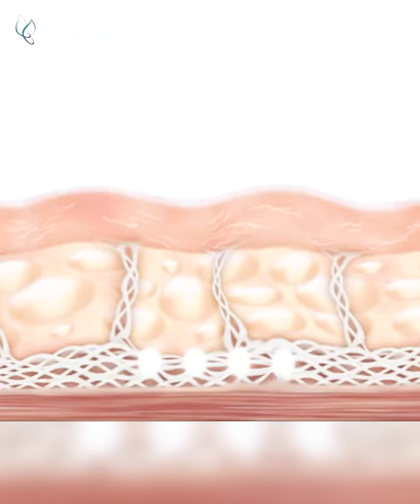Tiết lộ bí mật TRẺ ĐẸP BẤT CHẤP THỜI GIAN của ca sĩ Ngọc Anh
⏳ Dù thời gian trôi, có bao nhiêu thay đổi, thì làn da của ca sĩ Ngọc Anh vẫn khiến bao người ngưỡng mộ, ngày càng trẻ đẹp bí quyết là nhờ công nghệ Anti Aging tại BB Thanh Mai
 👉 Đây chính là lý do dù ở tuổi U40 nhưng ca sĩ Ngọc Anh vẫn lưu giữ được nhan sắc như tuổi đôi mươi. Với công nghệ trẻ hóa da đỉnh cao từ Hoa Kỳ tại BB Thanh Mai, không lo vấn đề lão hóa do thời gian

🥇 BB BEAUTÉ - BB THANH MAI 🥇
TMV hàng đầu Châu Á Thái Bình Dương
🏢 HCM: 2 Bùi Thị Xuân, P. Bến Thành, Q.1